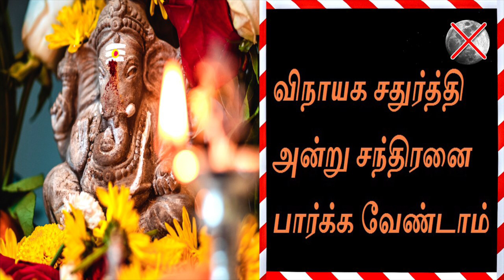why we should not see the moon on Vinayaka Chaturthi|Tamil| -Bob's view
Hey guys in this video i have explained why you should not see the moon on Vinayaka Chaturthi. Hope you enjoy this video.

video footage used in this channel.

whyweshouldnotseethemoononvinayakachavithi shouldnotseethemoononganeshchaturthi weshouldnotseethemoon whyweshouldnotseemoononganeshchaturthi?